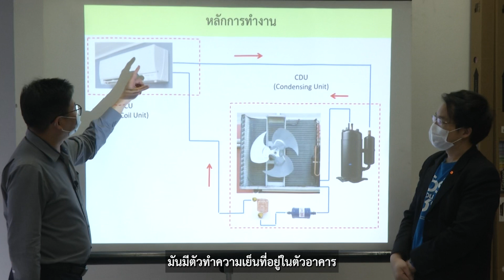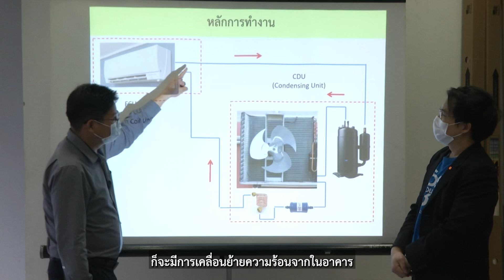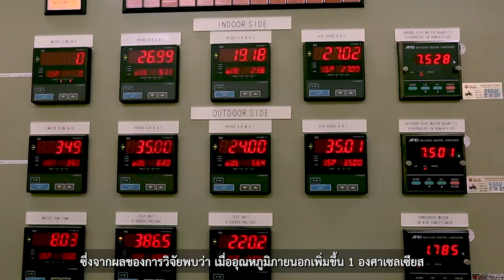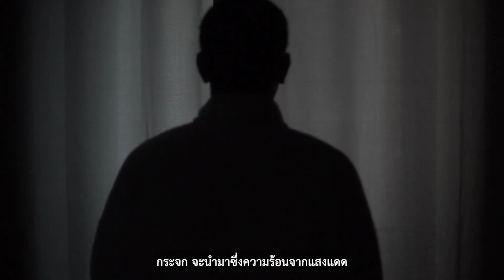ชัวร์ก่อนแชร์ : ยิ่งอากาศร้อน แอร์ยิ่งกินไฟ จริงหรือ ?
30 มี.ค. 65 - บนสังคมออนไลน์แชร์คำเตือนสำหรับการใช้เครื่องปรับอากาศช่วงหน้าร้อน ว่ายิ่งอากาศร้อนมาก แอร์จะกินไฟเพิ่มขึ้น แม้จะเปิดแอร์เท่าเดิมก็ตาม เรื่องนี้จริงหรือไม่ ติดตามกับคุณพีรพล อนุตรโสตถิ์ จากศูนย์ชัวร์ก่อนแชร์

🎯 ตรวจสอบกับ รองศาสตราจารย์ ดร.ประกอบ สุรวัฒนาวรรณ
ผู้เชี่ยวชาญด้านระบบปรับอากาศและทำความเย็น
คณะวิศวกรรมศาสตร์ มหาวิทยาลัยเกษตรศาสตร์

หมายเหตุ: เนื้อหานี้นำเสนอข้อเท็จจริงตามกรอบมาตรฐานของศูนย์ชัวร์ก่อนแชร์ โดยได้รับการสนับสนุนจากการไฟฟ้านครหลวง

📌 สรุป : ✅ ชัวร์ แชร์ได้ ✅

ก็เป็นเรื่องจริงนะครับ สิ่งแวดล้อมในการระบายความร้อนอุณหภูมิสูงขึ้น
ก็ส่งผลทำให้แอร์เรา ใช้พลังงานสูงขึ้น เป็นข้อเท็จจริงที่หลีกเลี่ยงไม่ได้